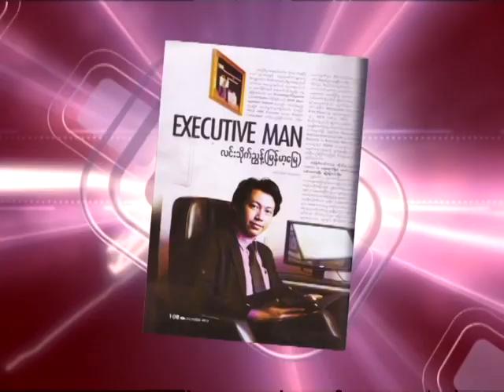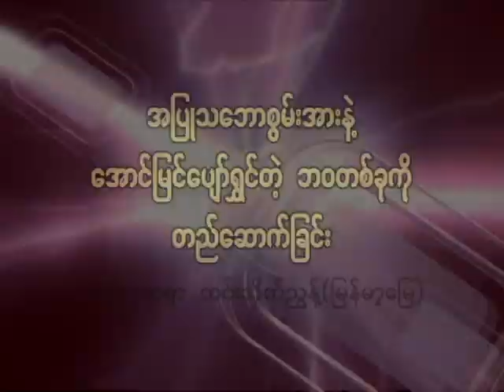MWD Tele Talk by Lin Thaik Nyunt (Myanmar's Land)